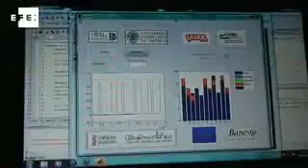New system developed to understand beluga whale sounds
Valencia (Spain), 10 Aug (EFE), (Camera: Jose Nacher).- Spanish scientists have created a system that interprets the sounds emitted by beluga whales based on digital processing similar to voice recognition with the aim of better understanding the wellbeing of the sea mammals.